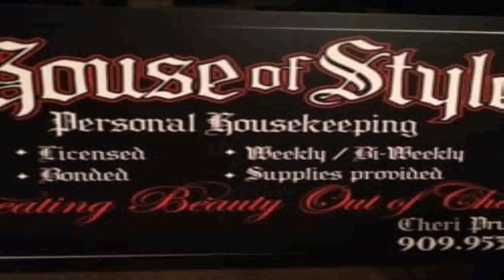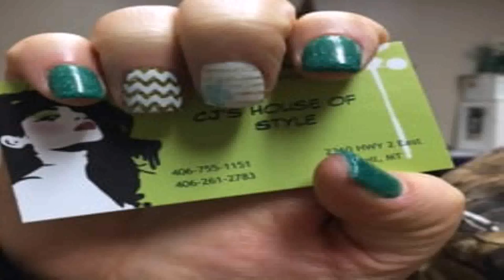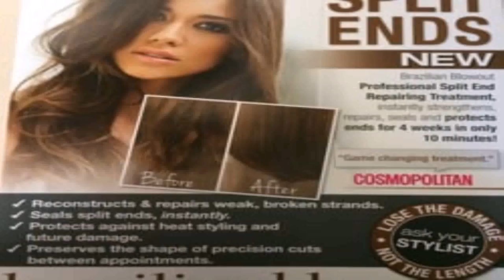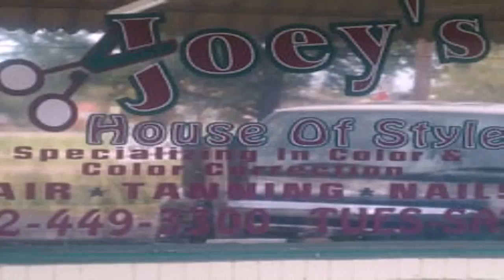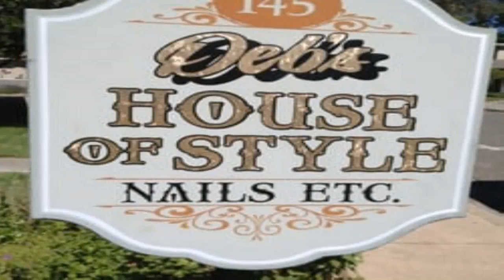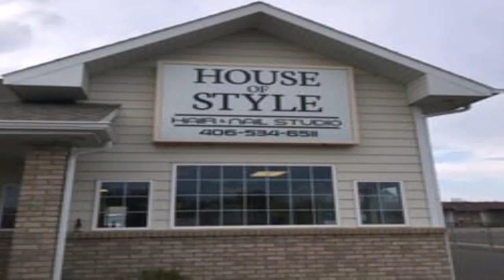House Of Style Yelp (see description) (see description)